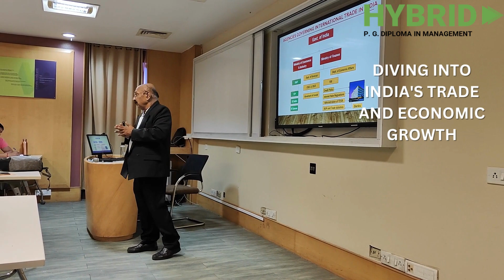Basics of Trade Finance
Basics of Trade Finance Workshop was conducted on 6th May 2023 by WeSchool for their students of PGDM-Hybrid Program.

Trade finance is the financing of international trade transactions. It involves the management of various financial aspects associated with trading activities such as payment, currency, and political aspects. In a session conducted for our PGDM-Hybrid (DLP) students, the basics of trade finance would have covered various topics including:

Overall, the session on trade finance provided students with a basic understanding of the financial aspects of international trade and the role of banks in facilitating trade transactions. It also highlighted the importance of managing financial risks associated with trading activities.